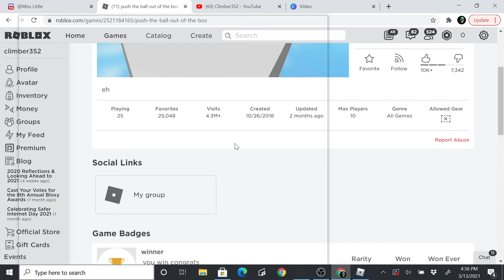I BEAT push the ball out of the box!!!!!!